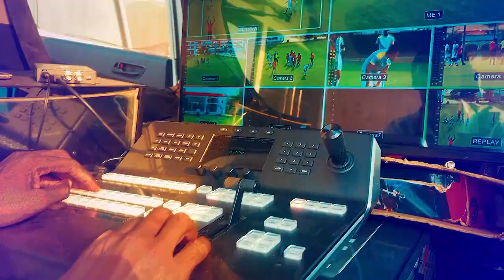Liga de Futebol de Luanda , Esta de Volta agora na TV Belas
Liga de Futebol de Luanda 2023, Esta de Volta agora na TV Belas
Tem Crack, Espectáculo, magia, tem ritmo, clássico e tem emoção em todas jornadas, agora muito mias com a TV Belas.
Garantimos noticias, analise com os melhores comentadores, debate a toda hora transmissão dos jogos com imagens em fullHD, a TV Belas garante o conteúdo que você espera.